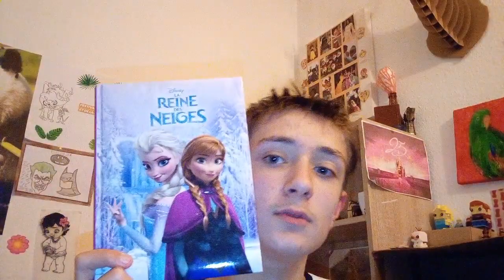Point point Confinement DISNEYLAND PARIS ACTUALITÉS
(professionnel uniquement)